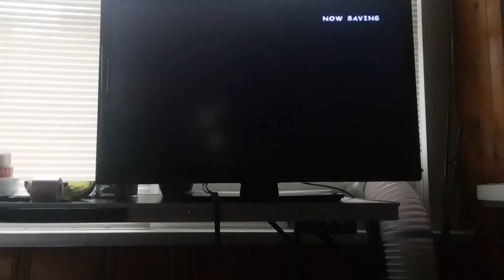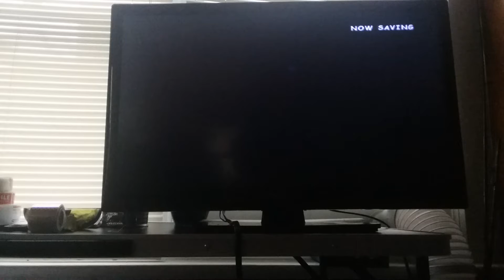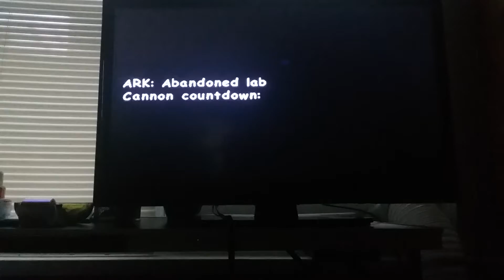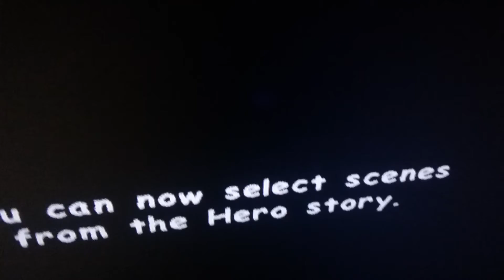Hero Story Is Done! - Sonic Adventure 2 Battle